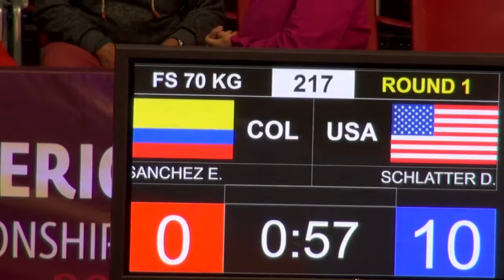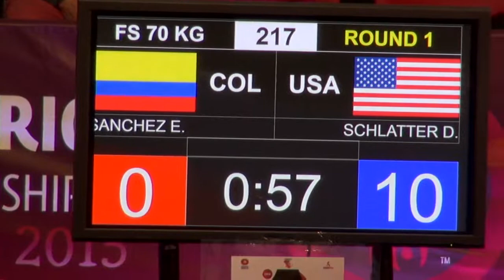Round 1 FS - 70 kg: Dustin Bradley SCHLATTER (USA) df. Esteban SANCHEZ (COL) by TF, 10-0